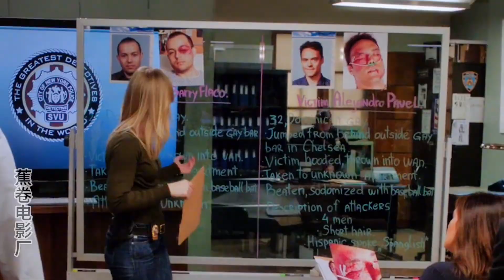迷局—特殊受害者—點擊合集可以看整季#好劇推薦